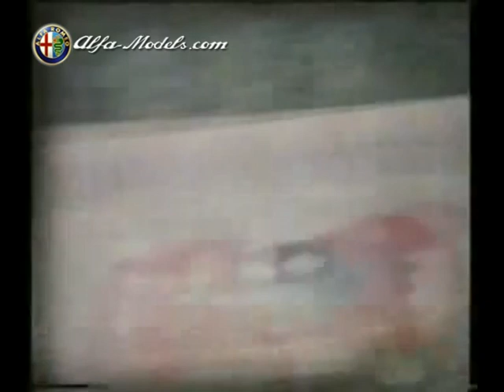Alfa Romeo Tipo 33 2 Targa Florio 1968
Alfa Romeo Tipo 33/2 # 186 of Nanni Galli and Ignazio Giunti on their way to second place overall in the 1968 Targa Florio.

Get your Alfa Romeo TIpo 33 scale models and memorables